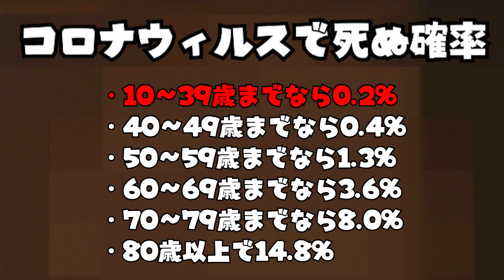マインクラフトでわかるコロナウィルスで死ぬ確率